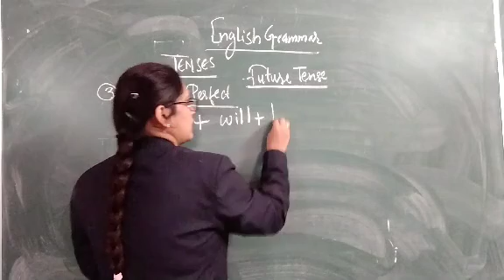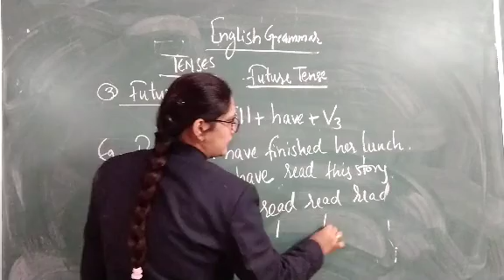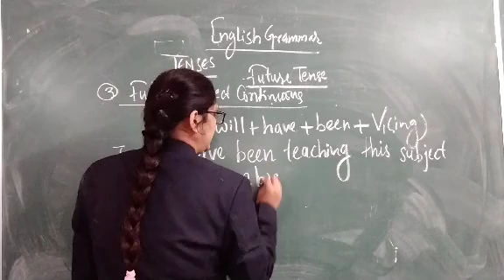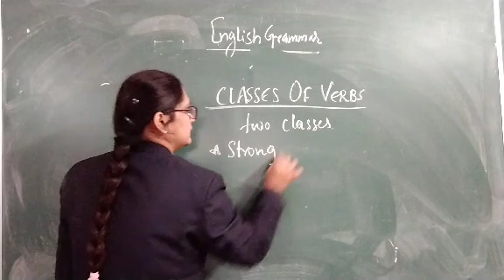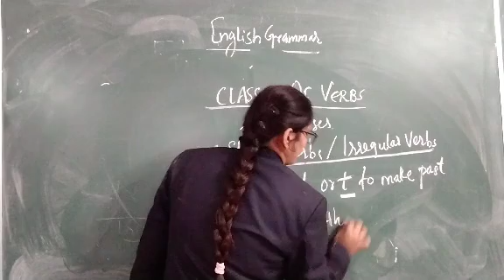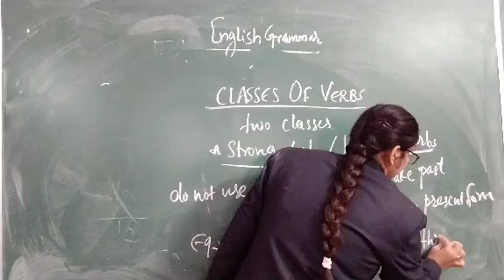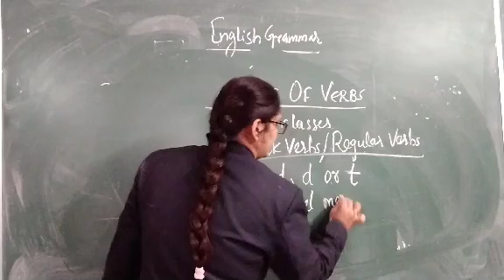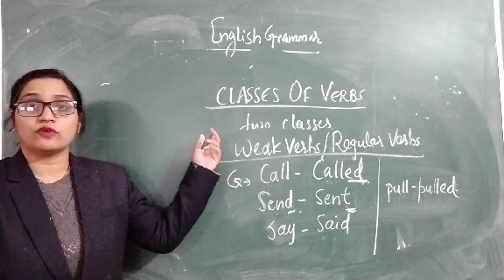SJS NGH Class 6 ENGLISH - 09